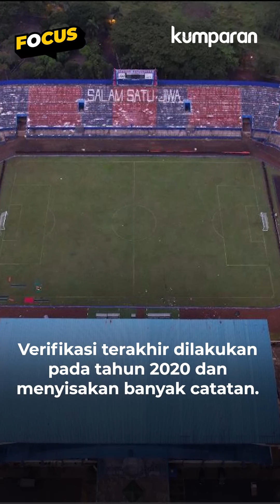Ini Dia 6 Tersangka Tragedi Kanjuruhan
Kapolri Jenderal Listyo Sigit Prabowo membeberkan kelalaian yang dilakukan 6 orang tersangka dalam tragedi yang menewasnya 131 orang di Stadion Kanjuruhan Malang. Apa saja kelalaian yang dilakukan 6 orang tersangka? Selengkapnya, simak video di atas.